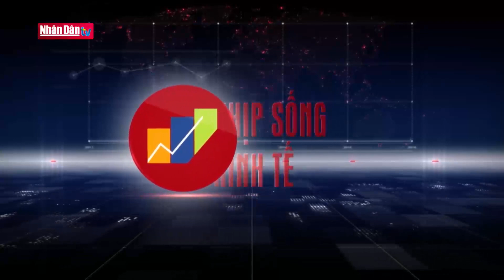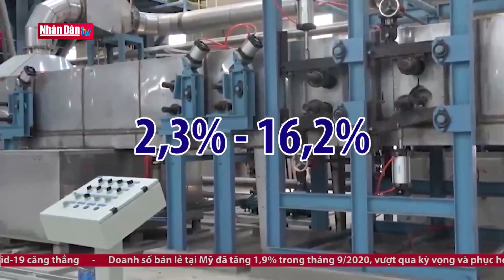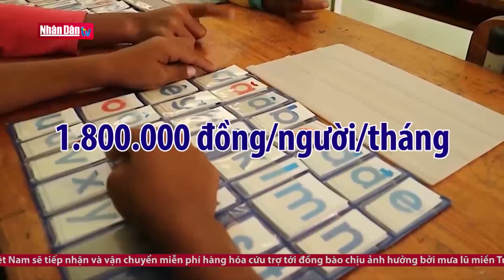Thương mại điện tử Việt Nam có thể "bốc hơi" 2,6 tỷ USD vì Covid-19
Thương mại điện tử Việt Nam có thể "bốc hơi" 2,6 tỷ USD vì Covid-19 | Truyền Hình Nhân Dân
1. Dự Báo Thời Tiết Hôm Nay